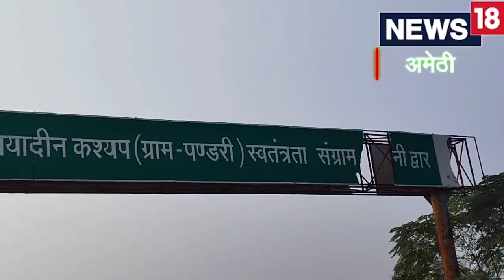Amethi News: गड्ढा मुक्त सड़कों का सपना हुआ चकनाचूर, रोड पर हिचकोले खा रहे लोग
आदित्य कृष्ण/अमेठी. तुम्हारी फाइलों में गांव का मौसम गुलाबी है, मगर ये आंकड़े झूठे हैं ये दावा किताबी है...अदम गोंडवी की यह लाइनें अमेठी की सड़कों की हालत पर सटीक बैठती हैं. वीवीआइपी जनपद अमेठी की कई सड़के जर्जर हैं और उन सड़कों पर गड्ढे ही गड्ढे हैं. सड़क पर गाड़ी लेकर अगर आप निकलेंगे तो हिचकोले खाने पड़ेंगे, क्योंकि गड्ढा मुक्त सड़कों का सपना पूरा ही नहीं हो पाया है. वहीं, स्थानीय लोगों का कहना है कि यहां पर सिर्फ और सिर्फ कागजों पर काम होता है और सड़कें नहीं बनती.

अमेठी जिले के ग्रामीण क्षेत्रों और शहरी क्षेत्रों की कई सड़कों पर गड्ढे ही गड्ढे हैं. सड़कें तालाब में तब्दील हो गई हैं. कई बार काम चलने के बाद भी सड़क नहीं दुरुस्त होती हैं. अमेठी में सबसे ज्यादा गौरीगंज विधानसभा क्षेत्र के साथ अमेठी विधानसभा कई सड़कें जर्जर हैं.

स्थानीय लोगों ने कही ये बात
स्थानीय निवासी रामप्रकाश सिंह ने कहा कि सड़कों की हालत बहुत खराब है. सड़कों पर बड़े-बड़े गड्ढे हैं. सड़क का टेंडर भी हो गया है, लेकिन उसके बाद भी सड़क नहीं बन रही. वहीं, अन्‍य ग्रामीणों ने कहा कि सड़क पर कभी भी धरातल पर काम नहीं हुआ, सिर्फ कागजों पर होता है. इसके कारण सड़कें नहीं बन पाती.

जिम्मेदारों ने किया किनारा
विभाग के अधिकारियों ने कैमरे पर बोलने से इनकार कर दिया. हालांकि विभागीय अधिकारी ऑफ द कैमरा कहा कि जो भी सड़कें जर्जर हैं, उनके काम हो रहे हैं. बीच में चुनाव की अधिसूचना लग गई थी, इसलिए सड़कें नहीं बन पा रही हैं. लोगों के द्वारा लगाए गए आरोप निराधार हैं.